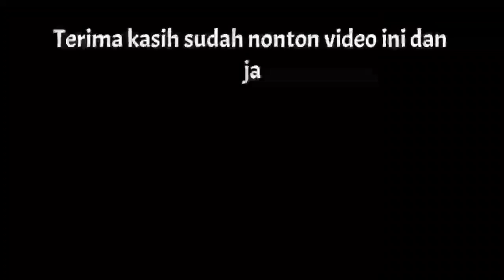AKSI COMBINE ANEH DAN TER EXTREMEE UNTUK PEMOTONGAN PADI..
Combine ini yang bermerek newholland yang jarang kita temui di sekitaran Indonesia, dan Combine ini saya dengar banyak tersebar negara Malaysia tapi saya tidak tau pasti tentang keberadaan Combine yang seperti ini, dan ini kita sebut adalah Combine teraneh yang pernah kita lihat selama ini..

Terima kasih..